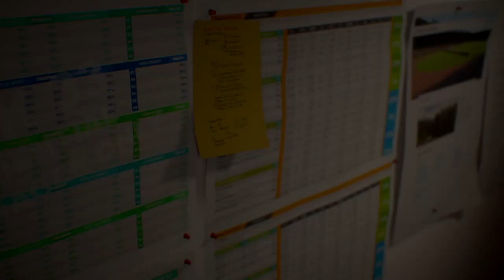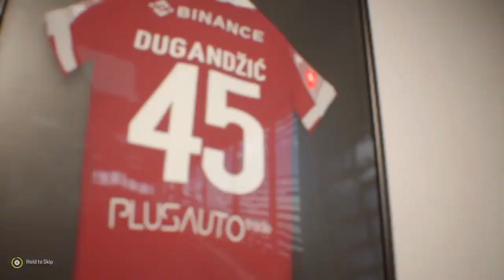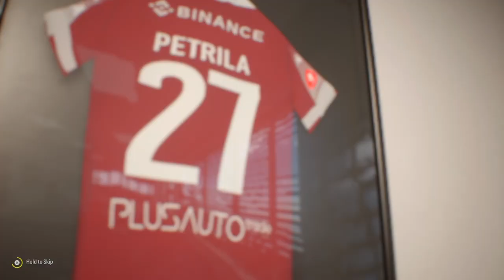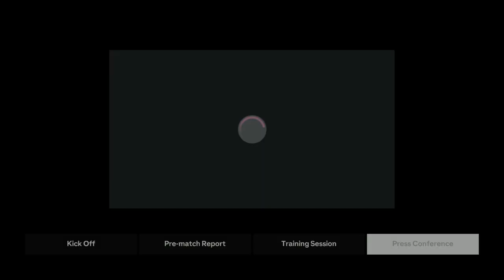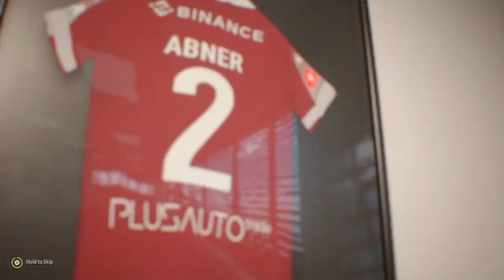EA SPORTS FC | TRANSFERURI PENTRU EUROPA LA RAPID!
Alătură-te acestui canal pentru a primi acces la beneficii:
Nu uitati sa va abonati, sa apasati butonul de Like si sa lasati un comentariu cu sugestiile voastre despre aceasta cariera, cu MENTIUNEA CA ORICE COMENTARIU, MA AJUTA IN ALGORITMUL FOLOSIT DE YOUTUBE, SA POT APAREA IN CAUTARI SI RECOMANDARI.
Sa nu uitati ca in fiecare ZI DE WEEKEND, apare cate un nou episod la ora 16:30. ESTE POSIBIL SA AVETI EPISOADE NOI IN FIECARE ZI ASA CA APASATI PE CLOPOTEL PENTRU A PRIMI O NOTIFICARE!
Va multumesc pentru vizionare si va doresc numai bine!